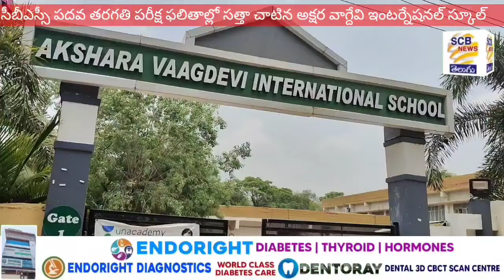ఇంఛార్జిల పంతం నెగ్గేనా?@కాంగ్రెస్ లో కొత్త ఆశావాహులు!@SCB NEWS TELUGU@Incharge's Work By Elections?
1.కంటోన్మెంట్ ఉప ఎన్నికల్లో పార్టీ ఇంచార్జిల పంతం గెలుస్తుందా...?
2.కంటోన్మెంట్ వ్యాప్తంగా భారీ వర్షం
3.పలు ఆలయల్లో ప్రత్యేక పూజల్లో పాల్గొన్న జంపన్న ప్రతాప్
4.తమిళ నాడు ప్రాంత తీర్ధ యాత్రల్లో టిఎన్ దంపతులు
5.డైమండ్ పాయింట్ వద్ద బ్రహ్మ కుమారీ ఆద్వర్యంలో శర్భత్ ల పంపిణీ
6.కాంగ్రెస్ లో పెరిగి బోర్డు ఎన్నికల ఆశావాహులు...
7.సిబిఎస్సి పదవతరగతిలో అద్భుత ఫలితాలు సాధించిన అక్షర వాగ్ధేవి ఇంటర్నేషనల్ స్కూల్  విద్యార్ధులు
8.సికింద్రాబాద్ కంటోన్మెంట్ లో వర్షం నీటిలో పలు లోతట్టు ప్రాంతాలు